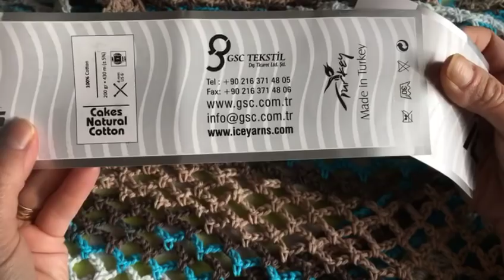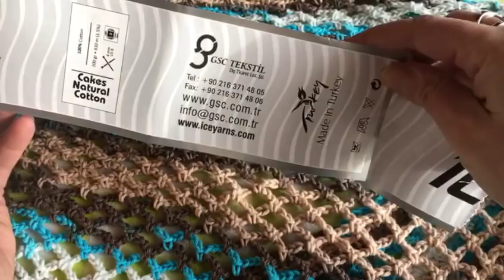uncinetto:scialle, sciarpa triangolare, baktus irlanda facilissimo triangular scarf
Veramente alla portata di tutti,questo baktus è semplice d effetto e velocissimo da fare,adatto in inverno ,fatto di lana o ,in primavera estate ,di cotone.
Spero vi sia piaciuto,ciao da Lucy. al prossimo tutorial